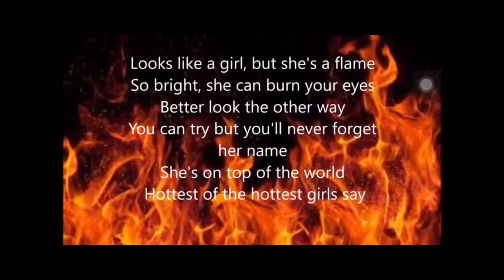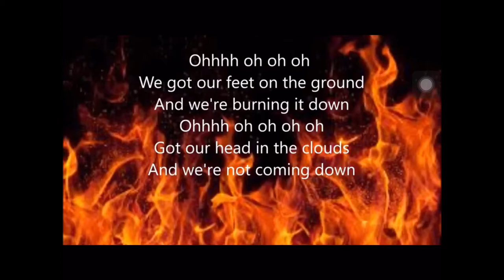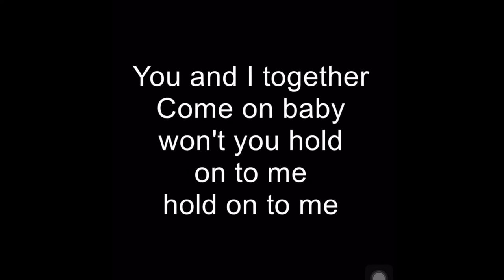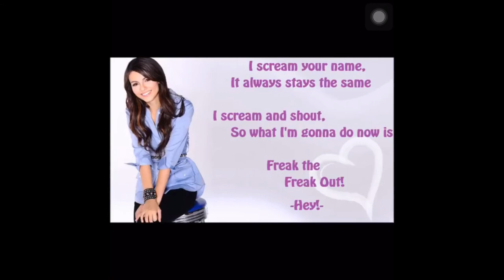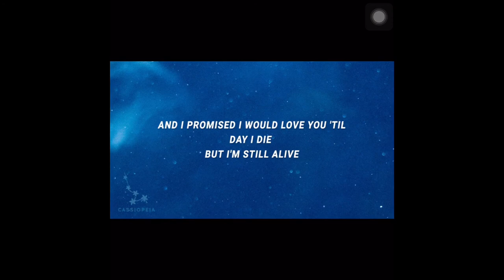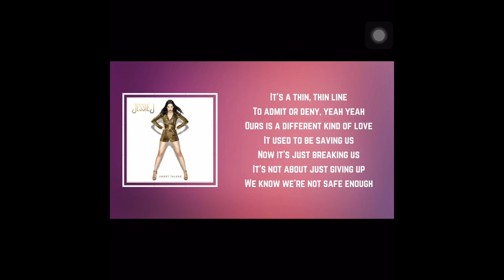The Crucible Project (Playlist): By Victoria Allen